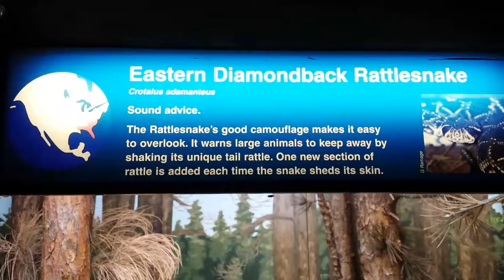Taronga zoo - Eastern diamond rattlesnake